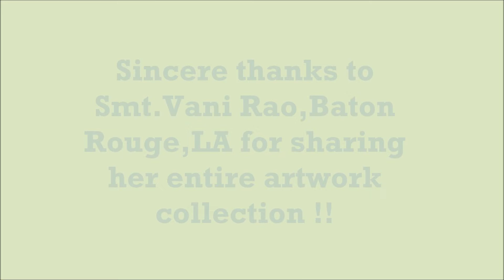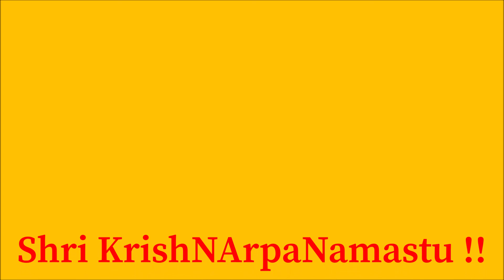Palachyuta - Krishnastuti explanation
Palachyuta - Krishnastuti explanation by Shri Kesava Rao Tadipatri